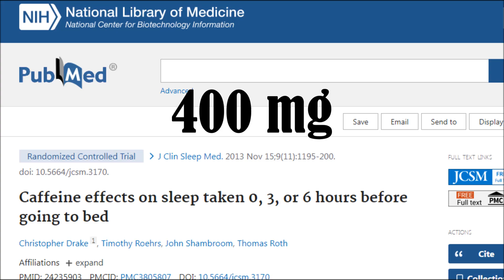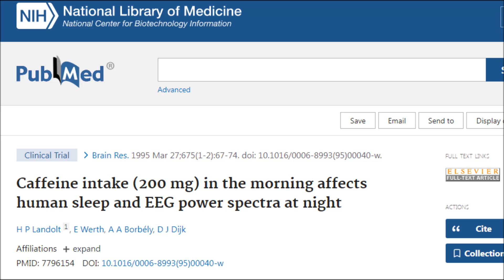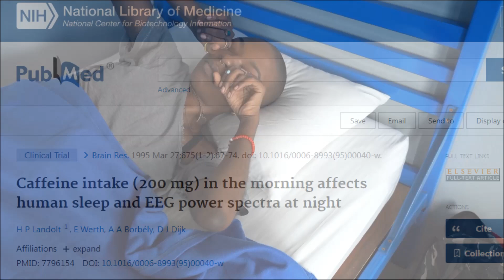New Coffee Concern! Study Shows Brain Wave Changes!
Is coffee and caffeine really that healthy for us? What does coffee do to our brain? Can coffee cause poor sleep? Studies show coffee consumption even at night effects our sleep so should we stop drinking it? Is decaff coffee better than regular coffee? Let's find out.

Studies
Caffeine intake (200 mg) in the morning affects human sleep and EEG power spectra at night

Current evidence for the use of coffee and caffeine to prevent age-related cognitive decline and Alzheimer’s disease
From epidemiology to pathophysiology: what about caffeine in Alzheimer’s disease?

Dose-response meta-analysis on coffee, tea and caffeine consumption with risk of Parkinson's disease